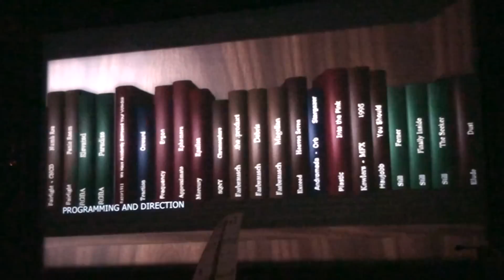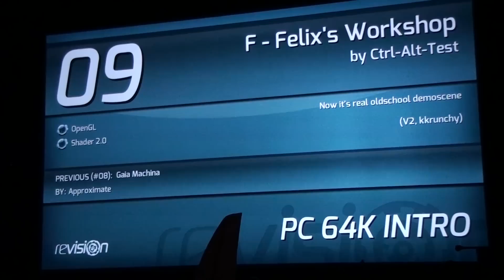Revision 2012 - PC 64k - F - Felix's Workshop by Ctrl-Alt-Test (Live Footage)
F - Felix's Workshop by Ctrl-Alt-Test